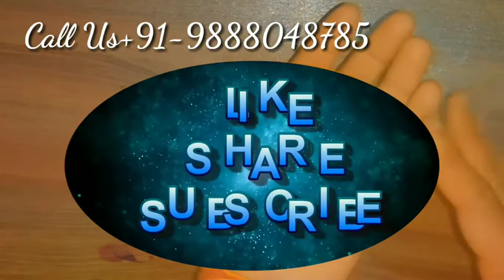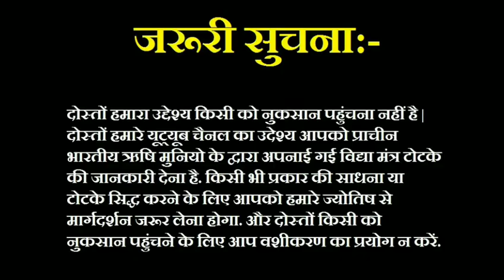Dushman ko tabah karne ka mantra hindi me | Dushman ko bimar karne ka upay | Call Us +91-9888048785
(Totke Mantra) टोटके मंत्रा में आपका स्वागत है। हम(Totke Mantra) टोटके मंत्र चैनल के माध्यम से वास्तु शास्त्र के सरल उपाय टोटके और धार्मिक पूजा पाठ पूजन विधि जैसे कि त्योहार होली दिवाली दशहरा की पूजा भारतीय संस्कृत चमत्कारी उपाय चमत्कारी समाधान चमत्कारी टोटके और जैसे कि आर्थिक परेशानियां घरेलू परेशानियां प्यार में प्यार मोहब्बत की परेशानियां के समाधान के लिए घर से जुड़ी हर समस्या की जानकारी देते हैं।

Love Solution,
Fast Love Problem Solution,
Vashikaran Karna Ya Todna,
vashikaran karne ka tarika,
naam se vashikaran karne ka asan tarika,
pawerful Vashikaran totke,
black magic for love Vashikaran In india,
black magic for vashikaran in india,
black magic spells,
how to do real black magic,
dushman se chutkara pane ke upay,
khoya pyar kaise wapas paye,
Get lost love back by vashikaran
Pawerful vashikaran mantra for Love,
photo se dushman ko kaise dur karen,
shadi todne ya rokne ke upay,
boyfrend ki shadi rokne ke totke,
how to do vashikaran on husband at home,
black magic for love in india
black magic expert,
black magic for vashikaran,

दोस्तों हमारा नंबर सिर्फ वीडियो में दिया हुआ है इसके अलावा निचे कमेंट में दिया कोई भी नंबर का हमारे चैनल से कोई संबंध नहीं है कृपया सावधान रहे. और वीडियो में दिए या डिस्क्रिप्शन में दिए नंबर पे ही कॉल करें और आज ही हमारे चैनल को सब्सक्राइब करें ताकि आने वाली हर वीडियो का फायदा आप भी उठा सके.

Totke Mantra, dushman ko barbad karne ka upay, , destroy your enemy easily, destroy your enemy, dushman ko manchahi saja dene wala upay, dushman ko marne ka upay, dushman ko tabah o barbad karne ka amal, dushman ko tabah karne ka totka, dushman ko tadpta dekhe, dushmani ka chilla, dushmani ke upay, dushman ko tabah karne ka mantra hindi me, dushman ko bimar karne ka upay, dushman ko vash me karne ka totka, dushman ko vash me karne ka jadu, dushman ko pagal karne ka totka, dushman se badla lene ka upay, dushman se chutkara pane ka upay.